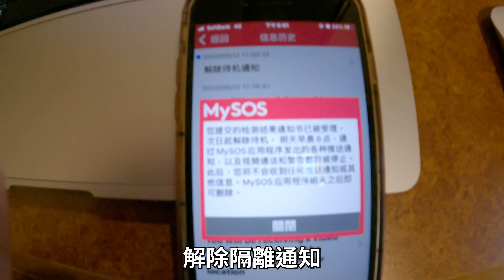〈東京特輯DAY.4 終於到了隔離的最後一天 LIMITS Asian Championship 2022​